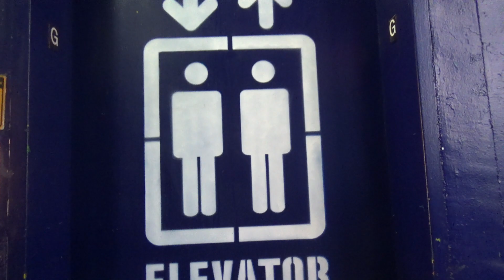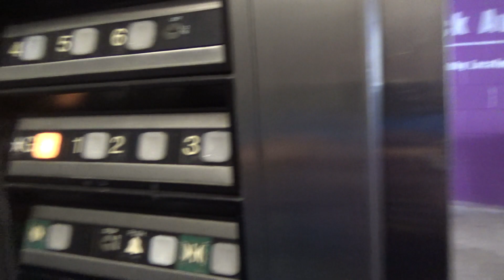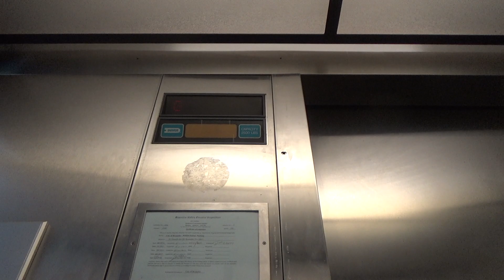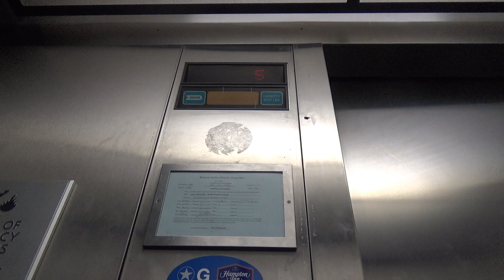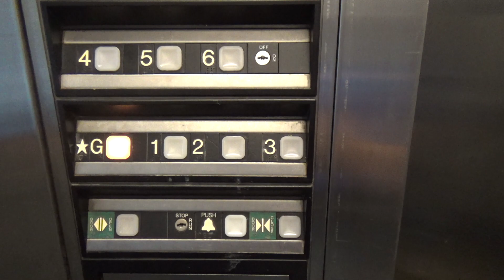DOVER Impulse HIGHdraulic Glass Elevator - Market Parking Garage - Roanoke, VA (Day Ride)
(Recorded on 10-5-20) Here's the day ride on the other Market Parking Garage elevator, and it's a much cooler ride during the day!

Elevator Information
Brand: DOVER
Fixtures: Impulse
Floors Served: 7 (*G, 1-6)